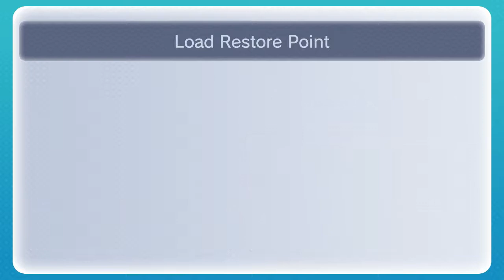Let's Play Donkey Kong 64 Ep 13 - Wrinkly's Wonderful Wisdom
In this video I show off all of the Wrinkly Kong Golden Banana hints in the game.